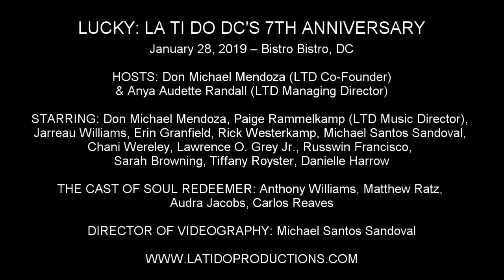Anthony Williams, Matthew Ratz, Audra Jacobs & Carlos Reaves - "So Bad" (Soul Redeemer)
LUCKY: LA TI DO DC'S 7TH ANNIVERSARY

January 28, 2019 – Bistro Bistro, DC

HOSTS: Don Michael Mendoza (LTD Co-Founder) & Anya Audette Randall (LTD Managing Director)

STARRING: Don Michael Mendoza, Paige Rammelkamp (LTD Music Director), Jarreau Williams, Erin Granfield, Rick Westerkamp, Michael Santos Sandoval, Chani Wereley, Lawrence O. Grey Jr., Russwin Francisco, Sarah Browning, Tiffany Royster, Danielle Harrow

THE CAST OF SOUL REDEEMER: Anthony Williams, Matthew Ratz, Audra Jacobs, Carlos Reaves